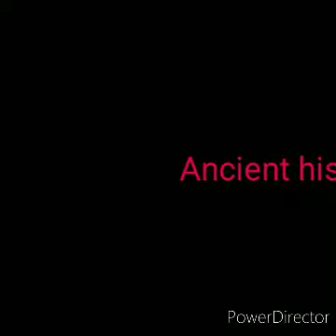Ancient History of India - भारत का प्राचीन इतिहास - Part 7- For UPSC CSE/IAS 2020_2021 Exam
AncientHistory#forUpsc

Welcome
To my channel

BEST IAS COACHING IN DELHI,TOPUPSC COACHING IN DELHIBEST-TOP UPSC-IASCOACHING IN DELHI-VAJIRAM& RAVI

Vajiram and Ravi IAS Delhi Reviews. HOnest Reviews of Vajiram and Ravi IAS Coaching in Delhi. Best UPSC coaching in Delhi rank has gone to Vajiram.Vajiram and Ravi is considered to be best IAS coaching in Delhi and not only but across India.15 minutes to know reality about Vajiram and Ravi , If you want to invest Lakh of ruppe in fee for IAS exam preparation. Watch till end to see honest review vajiram and Ravi is only present in Delhi and students from different part of country come to take coaching for civil service examination at vajiram and Ravi.
Vajiram is considered at best IAS coaching in Delhi about 13000 to 14000 to students study at vajiram and prepare for UPSC civil services examination. students studying at vajiram feel good about their coaching. but one thing they always complain very large batch size coma but overall satisfaction of a student can be viewed seen justified in this video.
Address: 9-B, Bada Bazar Rd, Old Rajinder Nagar, Rajinder Nagar, New Delhi, Delhi 11006